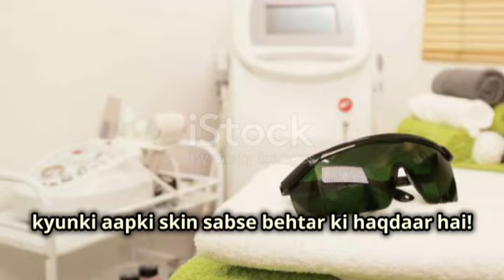Face laser tritment Subhash Chandra Tattoo Studio & tattoo removal Saharanpur